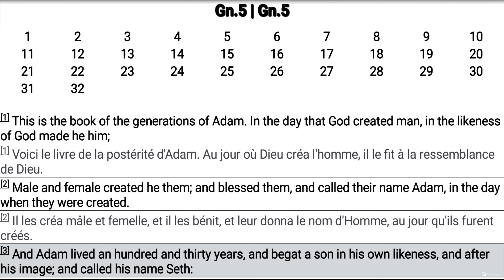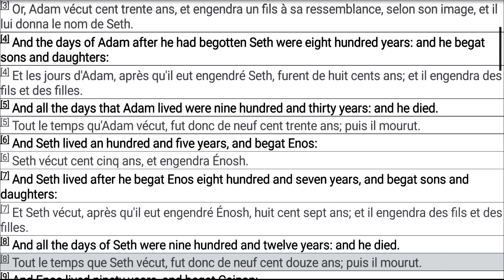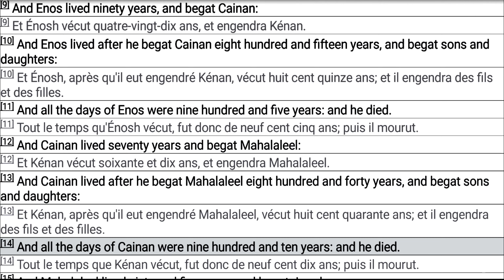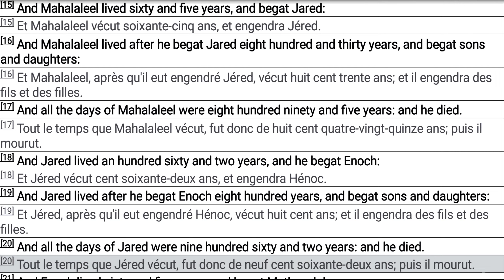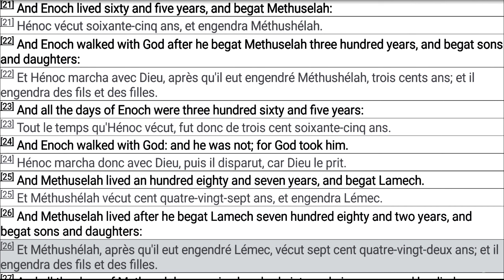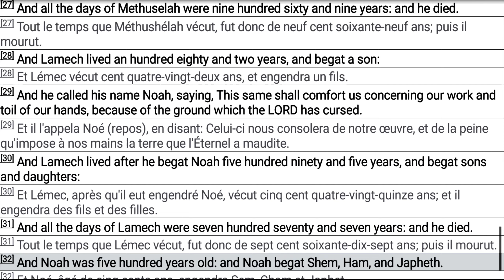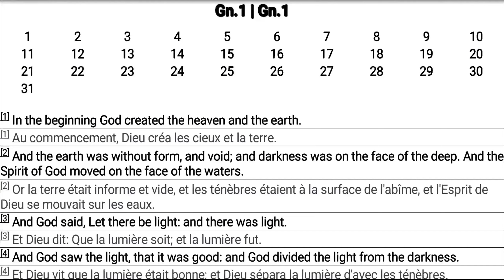Genesis French & English Bible 5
Genesis - French & English Bible (Read Along).

Learn French or English by listening and reading the French & English read along bible.

This is how I'm learning French and it's works great for comprehension and glory radiation.